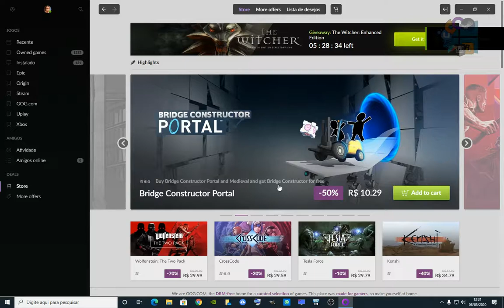FREE The Witcher: Enhanced Edition